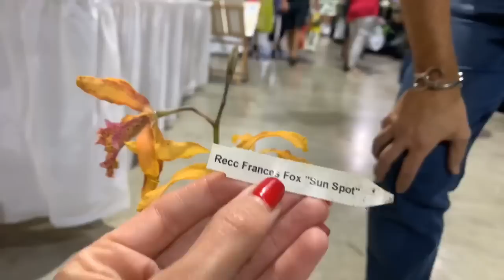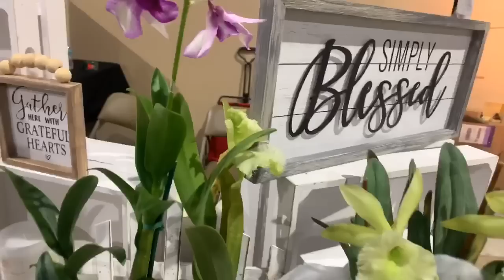Tamiami International Orchid Festival 2020 Day1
Fun Day at Tamiami Orchid Festival. Very different attending the show as a Vender. Hope you enjoy my experience.